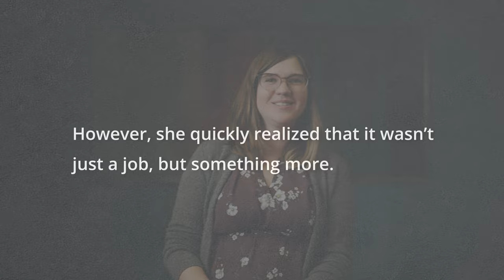From Working in Theater to Discovering Her Passion and Creativity at Equifax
Maria Hayes, SVP of Digital & Experience, knew she wanted to pursue a career that allowed for creativity and connecting with other people. She didn't know she would be pivoting from working in theater to exploring a newfound passion at Equifax.

Check out more stories like this one on our Equifax Life blog